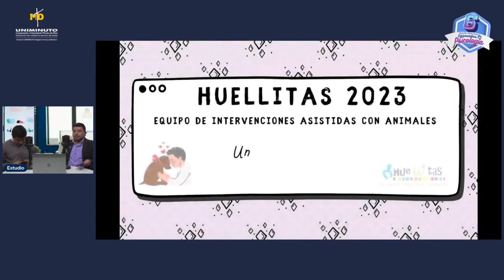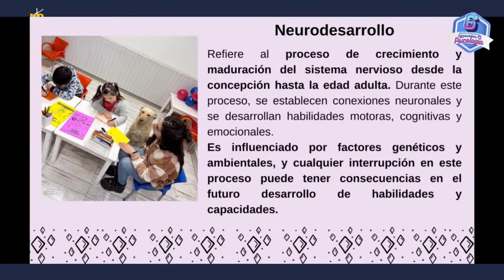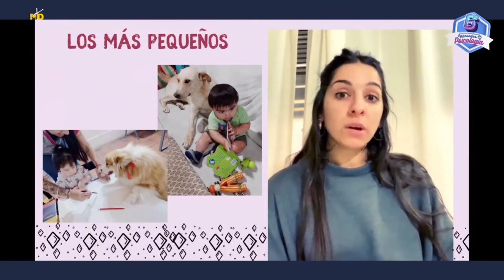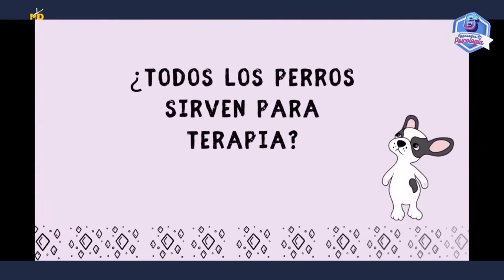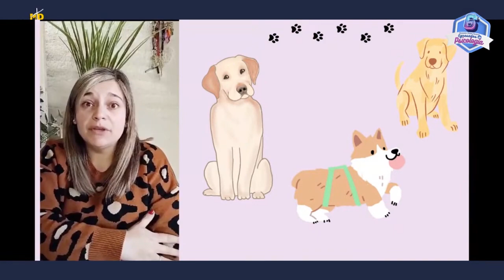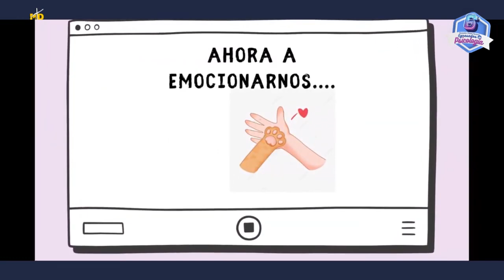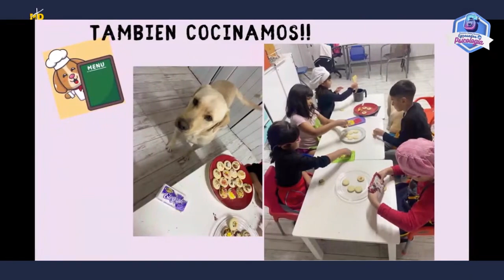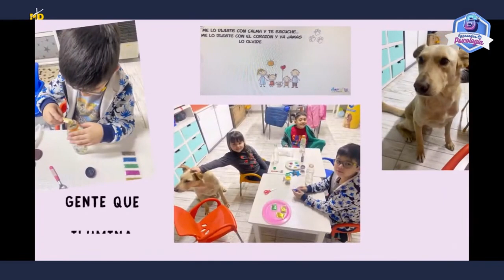Salud mental en cuatro patas: intervención asistida con animales por Fabiana de Col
Vicerrectoría General Académica - Campus Digital
Programa Académico: Psicología 2023
Nombre del video: Salud mental en cuatro patas: intervención asistida con animales por Fabiana de Col (Psycho Training)
Colombia
2024